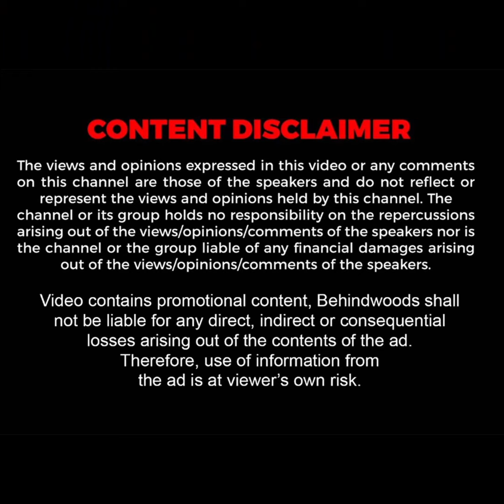'250 கிலோ பிரமாண்ட கேக்.. உள்ளே இவ்ளோ ingredients-ஆ'😋 1 மாதம் காத்திருந்தால் போதும்..! Live Making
பிரமாண்டமான கேக் மிக்சிங் CEREMONY, இந்துஸ்தான் தொழில்நுட்பம் மற்றும் அறிவியல் பல்கலை கழக வேந்தர் மற்றும் இந்துஸ்தான் குழும நிறுவனங்களின் தலைவர் DR. ஆனந்த் ஜேக்கப் வர்கீஸ் தலைமையில் விழா நடைபெற்றது.